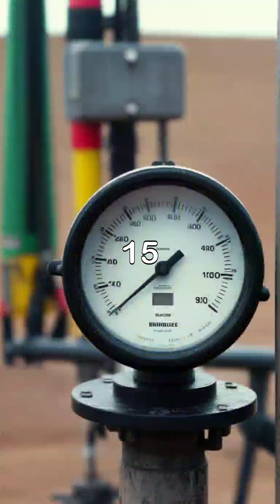How Deep Do humans have Dug Inside Earth